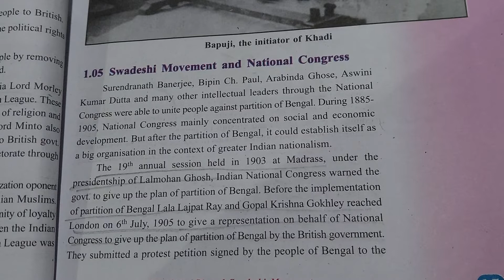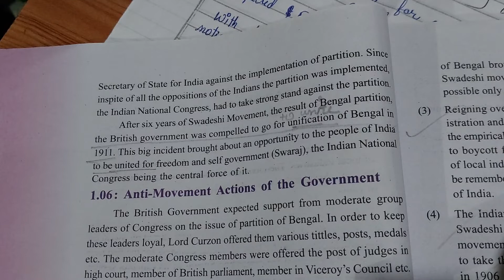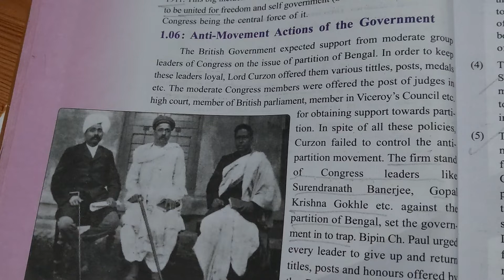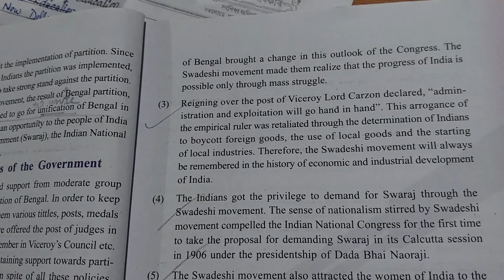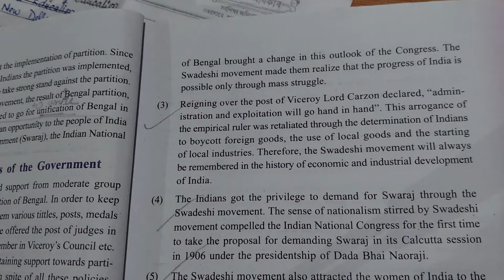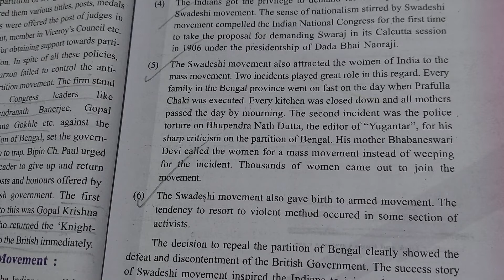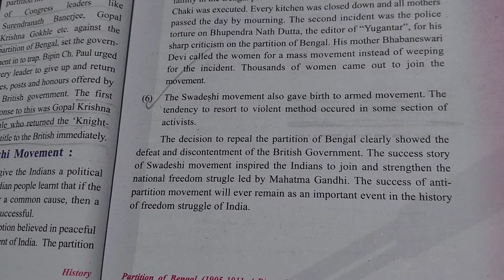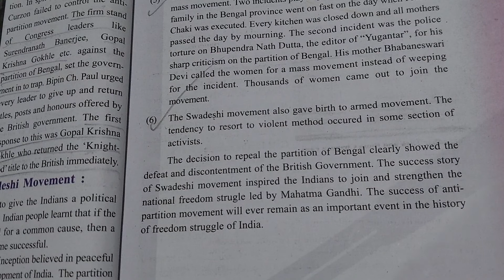SEBA Class10 social science history chapter 1 PART 6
Seba class10 SOCIAL SCIENCE HISTORY chapter 1 Partition of Bengal (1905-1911 A.D.) And Swadeshi Movement